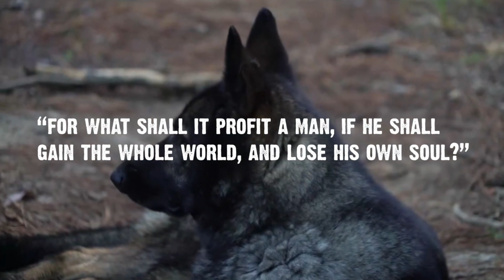Oliver Anthony - I Want To Go Home (Official Video)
Rich Men North Of Richmond, Ive Got to Get Sober, I Want To Go Home,

I Want To Go Home Lyrics:
Well, if it weren't for my old dogs and the good Lord
They'd have me strung up in the psych ward
'Cause every day livin' in this new world
Is one too many days to me

Son, we're on the brink of the next world war
And I don't think nobody's prayin' no more
And I ain't sayin I know it for sure
I'm just down on my knees

Beggin', Lord, take me home
I wanna go home
I don't know which road to go
I just know I didn't used to wake up feelin' this way
Cussin' myself every damn day
There's always some kind of bill to pay
People just doin' what the rich men say

Now four generations farmin' the ground
Grandson sells it to a man out of town
And two weeks later the trees go down
Only got concrete growin' around

People have really gone and lost their way
They all just do what the TV say

If it weren't for my old dogs and the good Lord